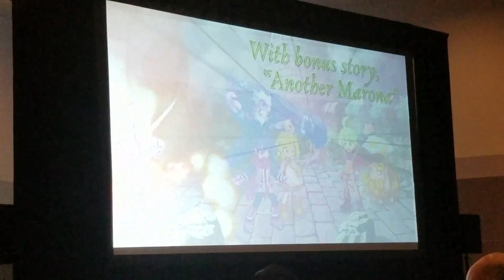Phantom Brave pc trailer [Anime expo] Nis America panel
Ax 2016